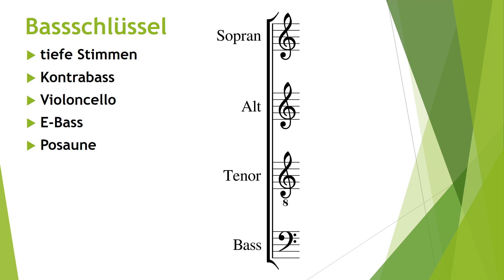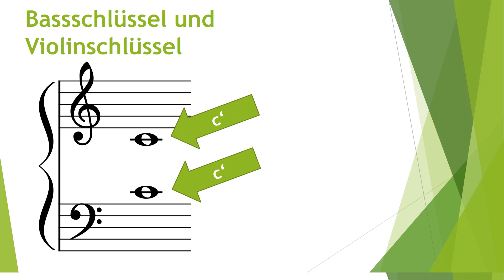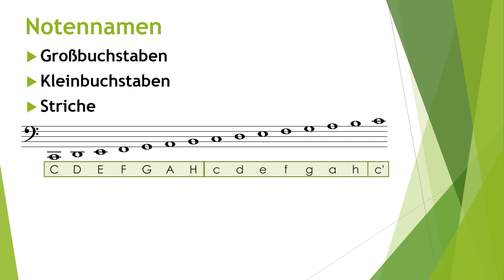Bassschlüssel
In diesem Lernvideo geht um den Bassschlüssel. Du lernst, wann man den Bassschlüssen verwendet und wie man die Töne am Bassschlüssel lesen kann.

Ein vollständiges Arbeitsheft und Arbeitsblätter zum Thema mit Lösungen findest du

Auf der Webseite findest du Onlineübungsmaterialien zum Thema sowie eine Vielzahl andere mit Arbeitsblättern und Onlineübungen aufbereitete Videos.